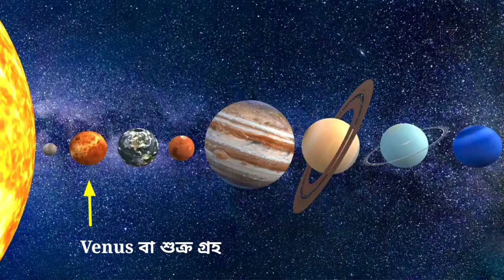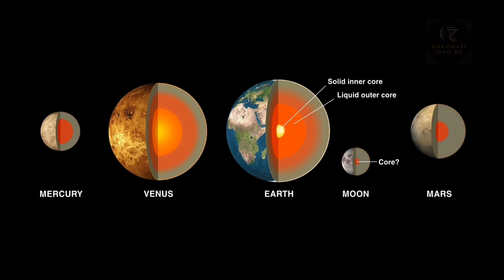শুক্র গ্রহের রহস্যময় তথ্য || কেন শুক্রের তাপমাত্রা সবচেয়ে বেশি || Exploring The Hottest Planet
Join us on an interplanetary journey as we explore Venus, the enigmatic beauty of our solar system. In this captivating YouTube video, we delve into the secrets, mysteries, and unique features that make Venus a captivating celestial neighbor.

🌌 Discover Venus's mesmerizing appearance, often referred to as Earth's "sister planet," and learn why its shrouded in thick clouds of sulfuric acid. 🔥 Dive into the scorching hot world of Venus, with temperatures that can melt lead, and find out why it's the hottest planet in our solar system. 🌪️ Explore Venus's fierce winds and its unusual backward rotation, a puzzling phenomenon that scientists are still unraveling. 🪐 Compare Venus to Earth and learn how they differ and what makes our planet habitable while Venus is an inferno. 🧪 Delve into exciting scientific missions like NASA's Magellan and explore the latest discoveries about Venus's geology and atmosphere. 🌿 Uncover the potential future of Venus exploration and the prospects of human colonization.

Prepare to be astounded by the mysteries of Venus, our neighboring planet, and gain a deeper appreciation for the incredible diversity of our solar system. 🚀🪐

If you found this video interesting, be sure to give it a thumbs up, share it with your fellow space enthusiasts, and let us know in the comments which planet you'd like to explore next! 🌠